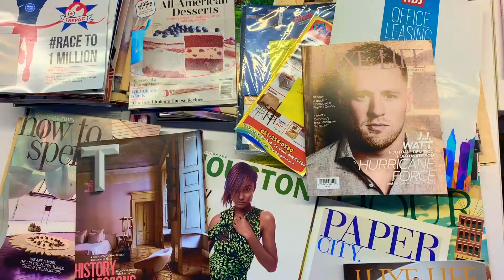Meet the Luxe Life Magazine publisher!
See what it's like being Luxe Life Magazine's publisher Cindy Johnson! Take a look inside a day in the life of being publisher of one of Hearst corporations biggest magazines.